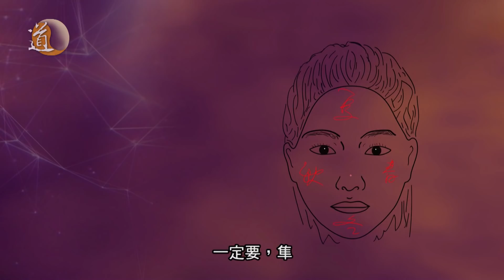掌面知人心 第十五集 處處是出路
近年經常會看到令人心痛，有關自殺的新聞，就連小學生也有。不禁讓人懷疑，是否近年大家都特別悲觀？我們可否從一個人面相和手相去了解身邊人的內心世界，知道他們是否屬於比較容易胡思亂想的類型，早點幫助他們疏導情緒。今集唐中遜師傅為大家一一講解。

嘉賓主持：唐中遜師傅
主持：譚嘉荃